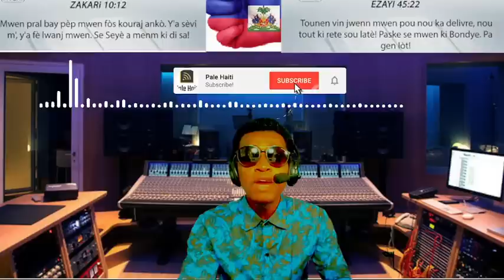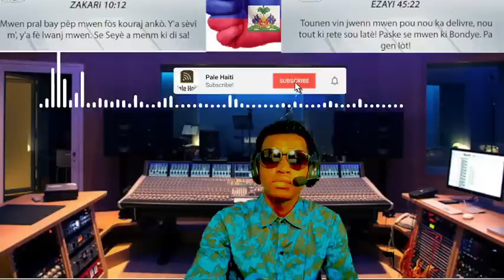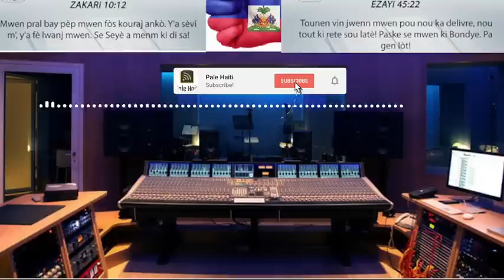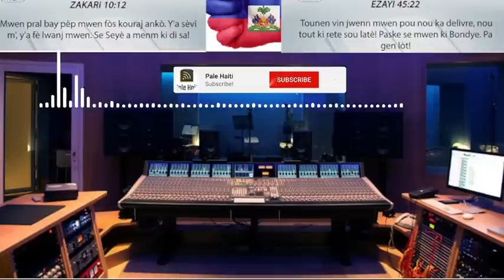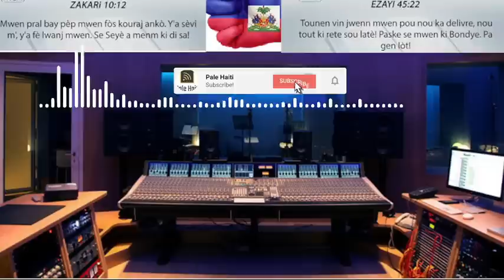07 OC/, PEYIA BLOKE, FOK aryèlanri ALE , DEKLARE PÈP LA